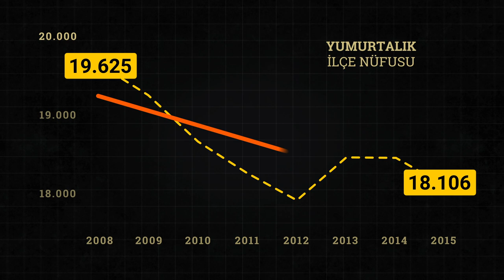Adana’ya Temiz Hava: Hava Kirliliği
Hunutlu Kömürlü termik santral projesi şayet inşa edilirse, İskenderun Körfezi’nde hava kirliliği artacak, tüm canlıların yaşamı tehlike altına girecek.
AdanayaTemizHava istiyoruz!